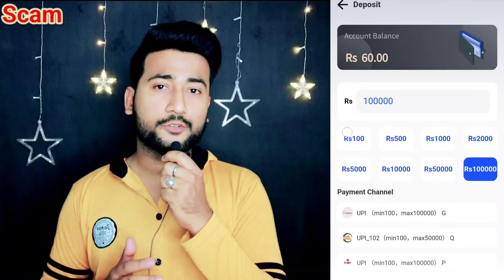IndiaMart Mall Real or Fake | fccnq.com website reality | fccnq.com is real or fake | fccnq.com scam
indiaMart Mall ke naam se part time job ka offer de ke logo se paise fccnq.com website me invest karwaya jaa rha hai
agar aap bhi apne paise invest karne ki soch rhe hai ya fir already invest kar chuke hai ab withdrawal nhi ho rha hai to aaj ke es video ko complete jarur dekhen

. dhanyawaad dosto.

. Thanks dosto.

Topics -
indiamart mall
indiamart mall part time job
indiamart mall website reality
indiaMart mall Real or Fake
part time job website reality
indiaMart Mall Withdrawal
cyber rakshak